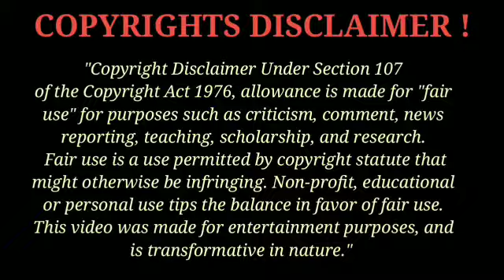All 11 Pakistan Players played in IPL 2008 | 5 Teams | AK since 2020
In this video, we are going to discuss about the All 11 Pakistan Players played in IPL 2008. IPL ...

just click the below link & catch me if you can...